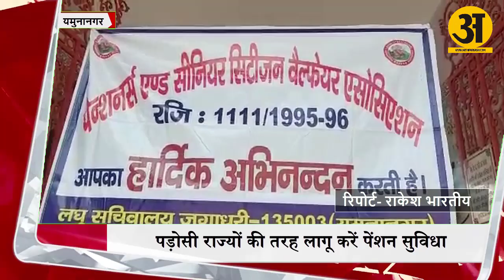पेंशनर एंड सीनियर सिटीजन एसोसिएशन ने की हरियाणा में पेंशन में बढ़ोतरी की मांग